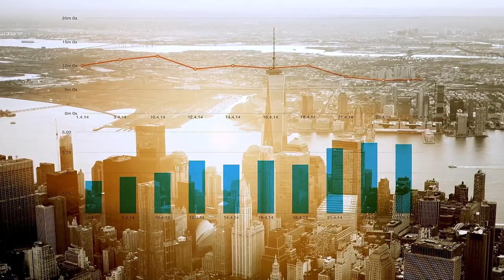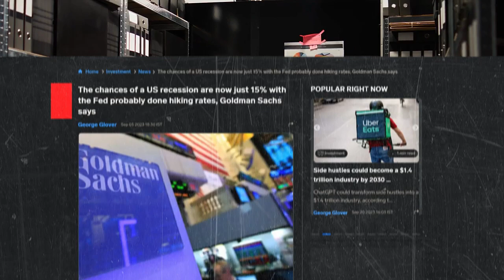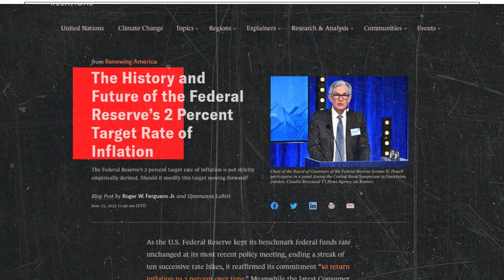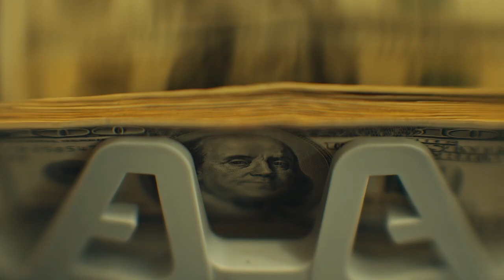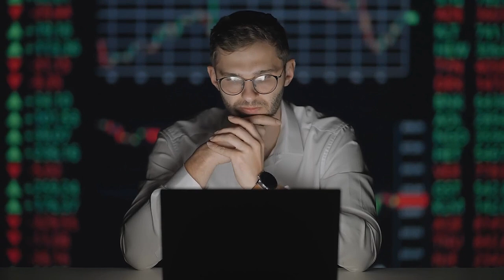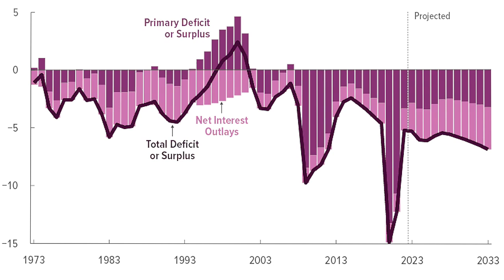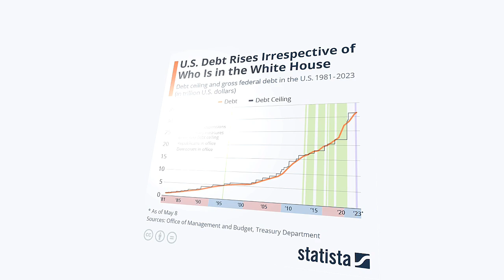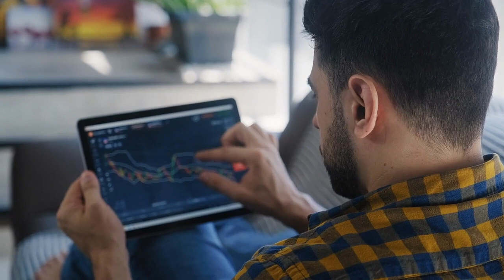INFLATION EMERGENCY “The Entire Economy Is About To Implode” - Peter Schiff's Last WARNING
The Bullrunners are not registered financial or investment advisors. Their channel is strictly for information, education, and entertainment purposes only and is designed to provide the best information and daily news to help you prepare for the things happening in the daily Financial markets. Do your own research.

Income Disclosure: This is not a get-rich-quick program, and we do not believe in overnight success. The Bullrunners channel is strictly for informational and educational purposes only. We believe in hard work, integrity, and developing your skills if you want to earn more money online. As stipulated by law, we cannot and do not make any guarantees about your ability to get results or earn any money with any of our products or services, or the products and services we mention. The average person who buys any product online gets little to no results because they take little to no action. Any references or examples used within this video are real and documented, but are used for example purposes only. Your results will vary and depend on many factors, including but not limited to your background, experience, and work ethic. Cryptocurrencies entail risk as well as potential losses. If you're not willing to accept that, please DO NOT PURCHASE ANY PRODUCTS, CRYPTOCURRENCIES, OR NFTs MENTIONED IN THIS VIDEO. IN FACT, DO NOT BUY ANY CRYPTO or NFT MENTIONED IN THIS VIDEO. Watch for learning purposes only. If you are in the United States of America, please read the rules and regulations listed on the websites for any cryptocurrencies you are learning about. Results aren't typical, so don't be typical. Stay bullish!